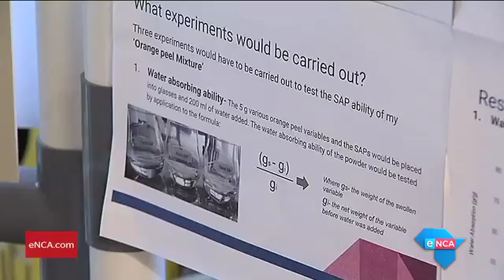SA teen scientist wins Google award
JOHANNESBURG, 23 July 2016  A Grade 11 pupil has come up with a new way to keep crops hydrated during drought. As a result she gets to visit Google's headquarters in California for the company's Science Fair Community Impact Award celebration.